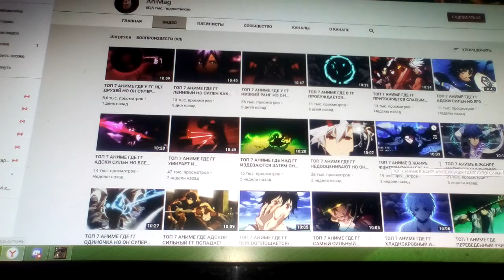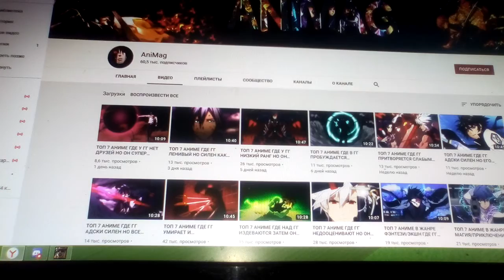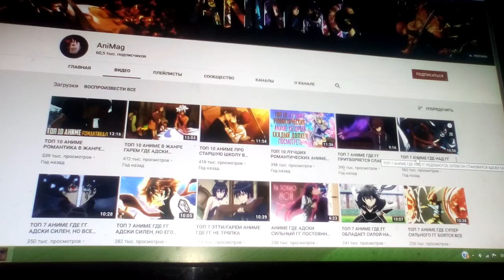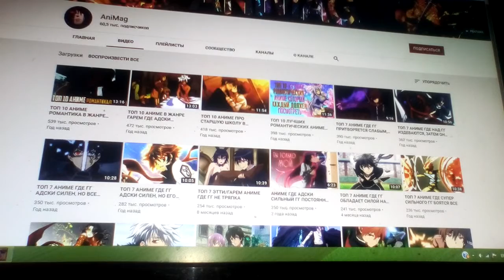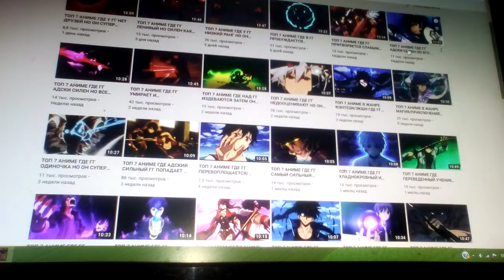Крутые название аниме видео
Нечего не имею против